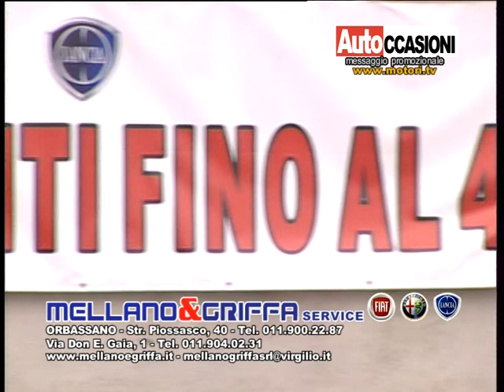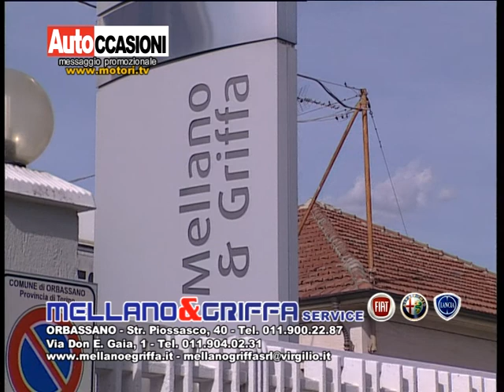Autoccasioni MELLANO E GRIFFA